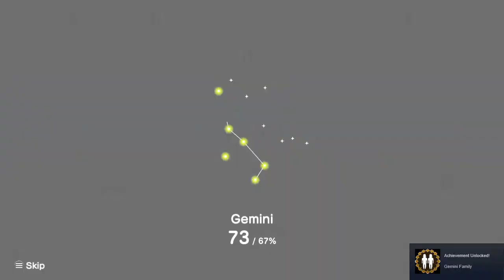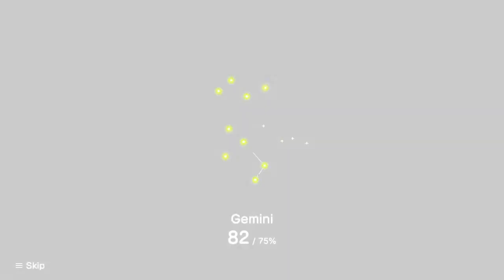Katamari Damacy REROLL - 11 - mysterious rooster (younger brother)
looking at the footage, I think my primary obstacle to this point in getting higher score is that I keep getting caught into small areas and loose a lot of stuff. if I kept all my things I think I'd be fairing quite a lot better!

the earth is full of stuff and it keeps slipping away!